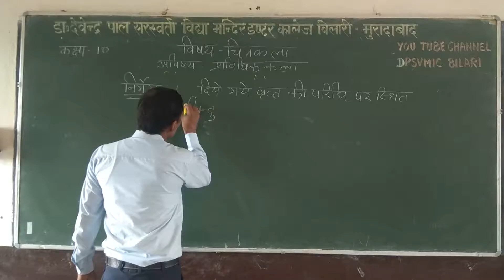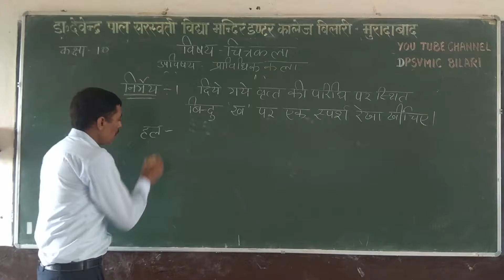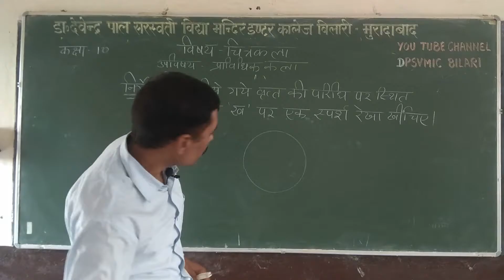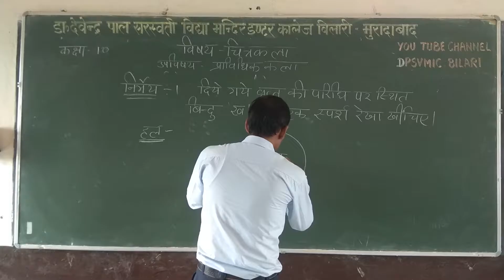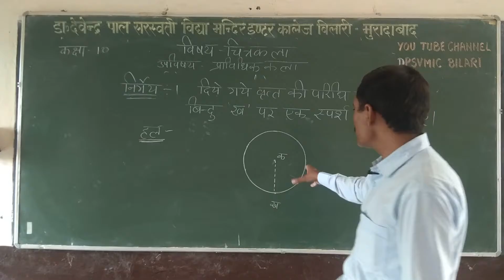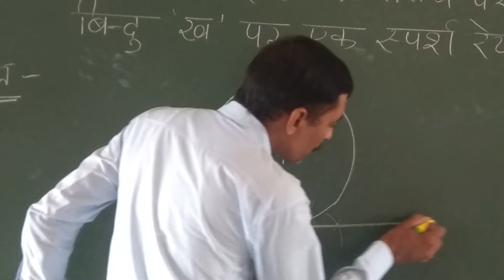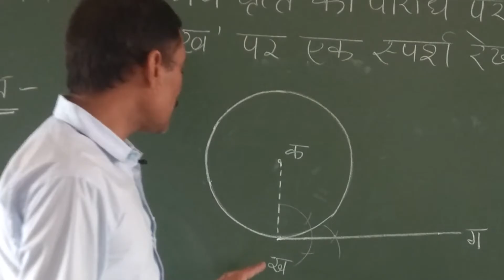कक्षा-10th/चित्रकला[उपविषय-प्राविधिक कला]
By Sarjeet Singh